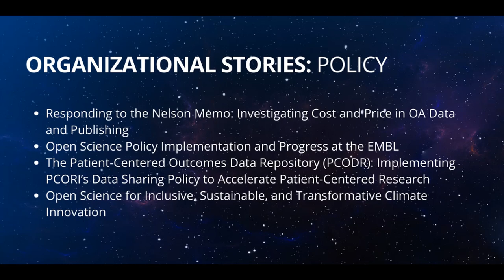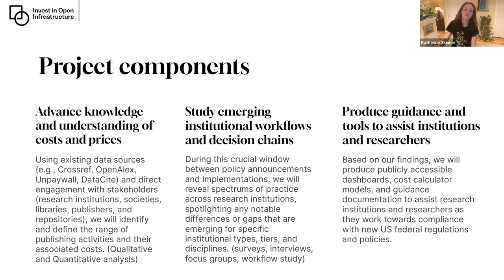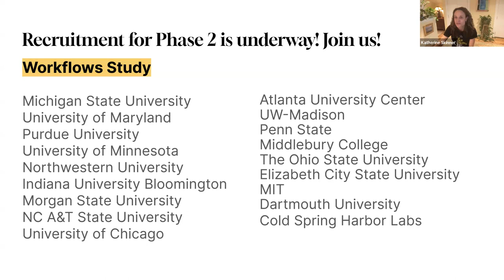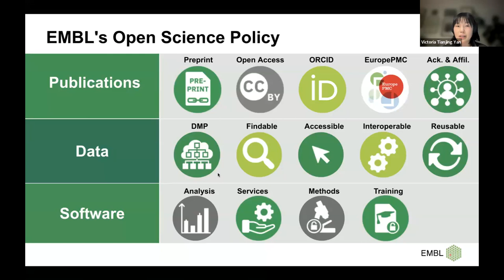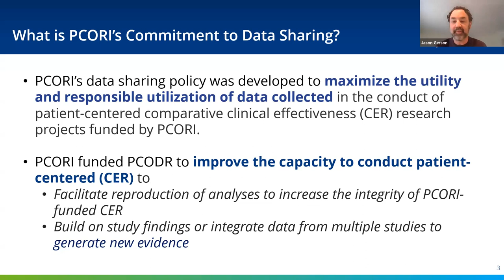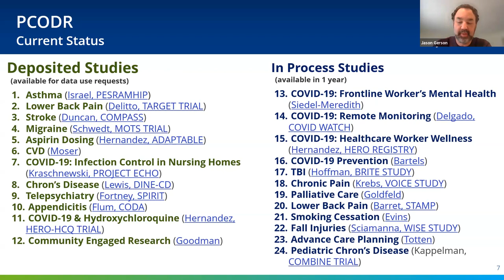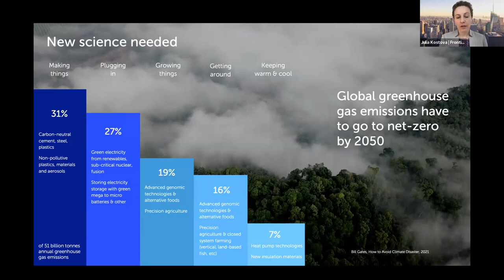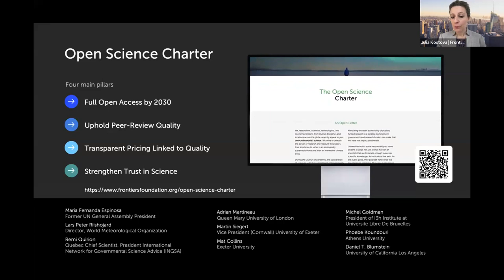Organizational Stories of Successes and Challenges: Policy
Organizational stories around the theme of policy from the Year of Open Science Culminating Conference.